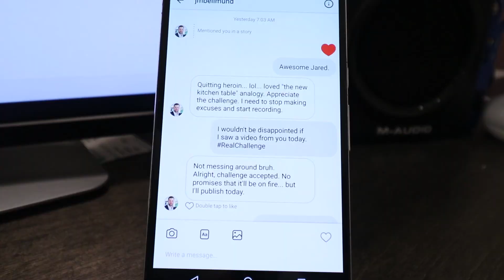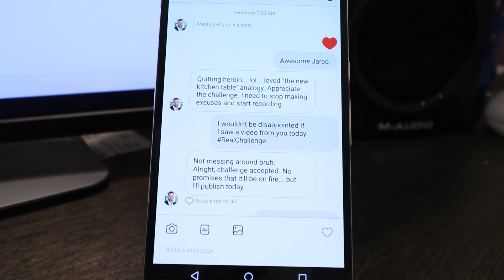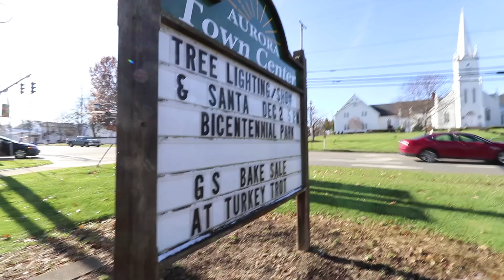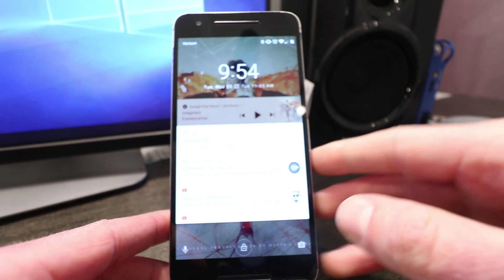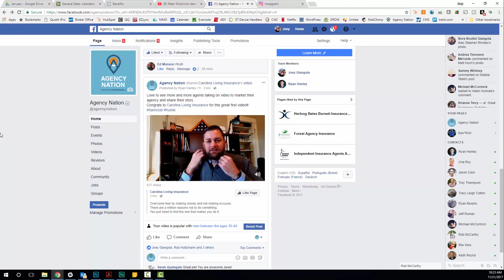Who's Making You Do The Work You Wanted?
Once your insurance marketing dreams come true, the real work begins.

You thought it was hard actually getting your agency principle to go a long with this new insurance sales and marketing idea you've had. The real work's in the daily grind of creating it.

It can easily become an unappreciated endeavor that is left to die a lonely death at the bottom of a well.

Going at it alone will test your dedication to the process and your ability to stay with something that will most likely not work right away.

But, if you can push through it long enough, if you can find just the enough support to get there you'll be so glad what's waiting on the other side.